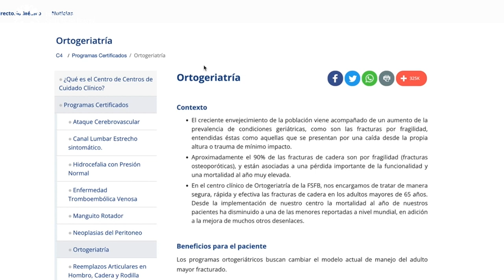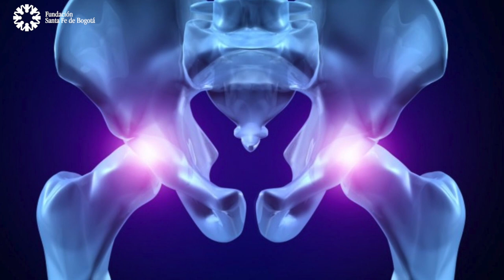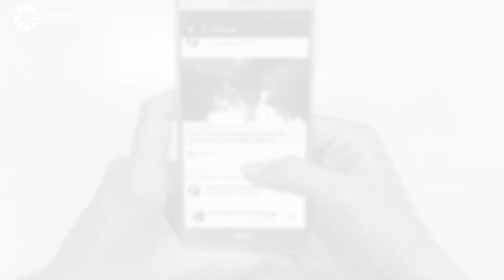#53 Ortogeriatría: fractura de cadera en adulto mayor con Ana Milena López y Carlos Mario Olarte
Las fracturas en el adulto mayor necesitan una atención diferencial y en la Fundación Santa Fe de Bogotá llevamos 8 años desarrollando una atención integral entre ortopedistas y geriatras en pro de favorecer su calidad de vida. El Centro de Cuidado Clínico de Ortogeriatría salva vidas y devuelve calidad con los mejores resultados.

Contenido
00:00 Introducción y concepto de Ortogeriatría.
1:07 ¿Por qué deciden crear el programa de Ortogeriatría?
2:02 ¿Desde cuándo desarrollan este programa en la Fundación Santa Fe de Bogotá?
2:32 ¿Cuales son las metas del programa de Ortogeriatría?
3:27 ¿La fractura de cadera es la fractura más delicada que puede sufrir un adulto mayor?
6:14 ¿La fractura de cadera se cura con un reemplazo de cadera?
7:01 ¿Por qué está tan bien catalogado el programa Geriátrico de la Fundación Santa Fe de Bogotá?
8:33 ¿Cómo determinan ustedes qué un adulto mayor entra a ser tratado dentro de la unidad que ustedes operan?
9:28 ¿Eso se determina en la sala de emergencias?
10:02 ¿Si pasa con una persona de 40 años también podría entrar o no?
11:34 ¿La certificación del Join Comition está relacionada específicamente con fractura de cadera u otro tipo de fracturas?
12:44 ¿Qué tanto es el impacto psicológico que sufre una persona con fractura de cadera?
14:50 ¿Qué causa la osteoporosis?
16:14 ¿Cuáles son los retos que tiene el departamento C4 a futuro?
17:15 ¿Se puede saber si uno padece de osteoporosis antes de que pase cualquiera de estos eventos?
18:10 ¿Hay alguna manera de curarlo?
20:50 Recomendaciones finales
21:53 Despedida